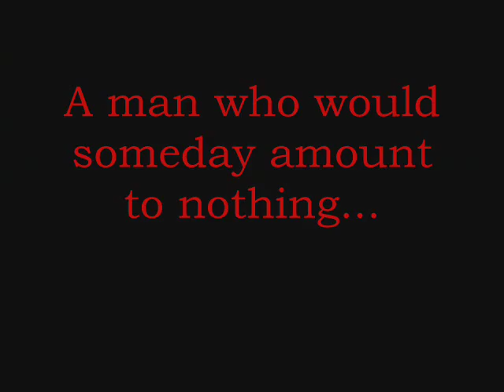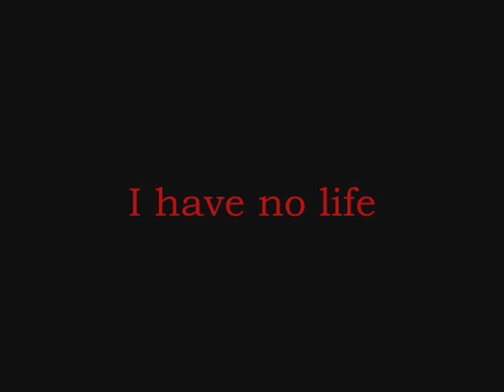Undying Risser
Completely random